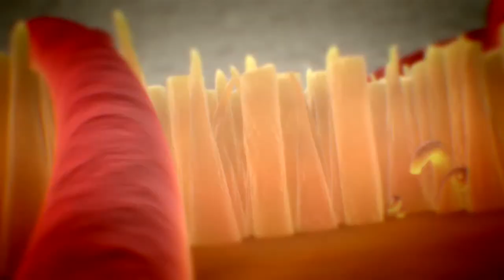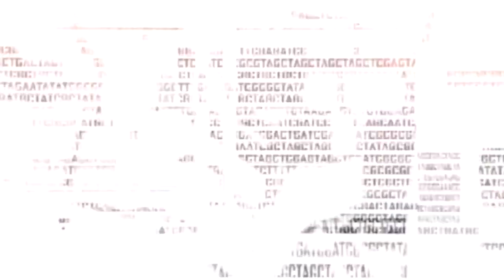Crysis 2 - Gameplay em (PT-BR)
Plataforma: PC
Género: FPS

Skype: ♥ ccK0B1
Youtube Partner: ♥ Fullscreen
▬▬▬▬▬▬▬▬▬Comentário▬▬▬▬▬▬▬▬▬▬▬▬▬▬▬